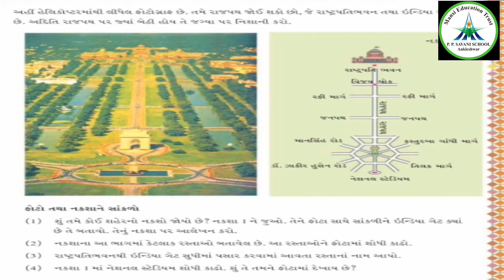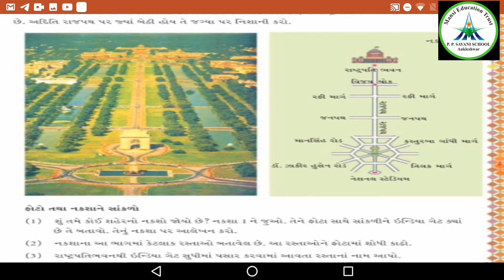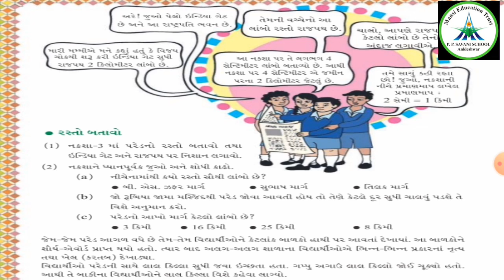Std5|| maths||vidio 1||ch -8 નકશા આલેખન|date 1/12/2020